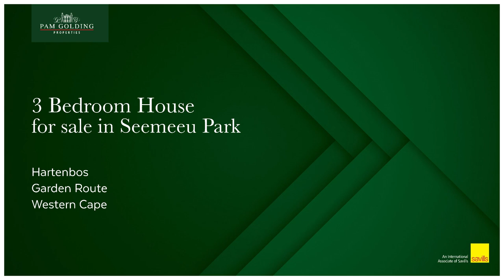3 bedroom house for sale in Seemeeupark (Hartenbos) | Pam Golding Properties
Modern living at its best.
Welcome to your slice of coastal bliss - a newly built home that will redefine the way you experience life. Nestled in an idyllic location, this breathtaking property offers a mesmerizing sea view right from the heart of the home: the kitchen.

Prepare to be enchanted by the ever-changing panorama of the sparkling sea right from the comfort of your kitchen. Whether you're sipping your morning coffee or whipping up a gourmet meal, the awe-inspiring view will be your constant companion.

This home is designed with meticulous attention to detail, ensuring that every space is optimized for comfort, functionality, and luxury living.

A culinary haven awaits you. The kitchen is equipped with top-of-the-line appliances, premium finishes, and ample counter space to unleash your culinary creativity while being inspired by the boundless beauty of the sea.

Embrace the radiant glow of natural light that bathes every corner of your new home. Large windows and an open layout not only enhance the view but also create a sense of spaciousness and harmony.

Retreat to the masterfully designed bedrooms and living spaces, each offering a retreat-like feel, combining modern comfort with coastal charm.

Extend your living space with an indoor braai area that is perfect for entertaining guests, hosting barbecues, or simply indulging in some well-deserved relaxation while gazing at the endless horizon.

Built with precision and using top-notch materials, this home exemplifies quality and durability, ensuring your investment is protected for years to come. Experience the warmth of a close-knit coastal community, where friendly neighbors become friends and memories are made together.

Escape to a haven where every day feels like a vacation, where the beauty of the sea becomes an integral part of your lifestyle. Whether you seek a serene retreat, a family-friendly oasis, or an investment in coastal living, this home offers it all.